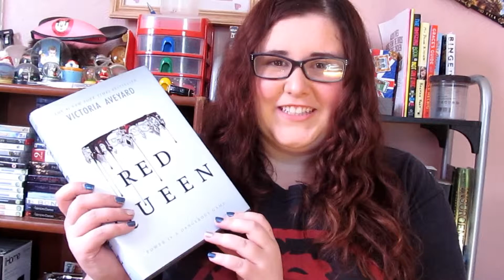December Book Haul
Hey guys!
I am so sorry for being AWOL for so long but I am back and happy about it. I love making videos and am excited about this one. It took me longer than I thought to get editing software and then, since I have awful luck with technology, learning that software took stupidly long. I hope you enjoy it and if you've read any of these books let me know what you thought down in the comments.
Thanks,
Jazz